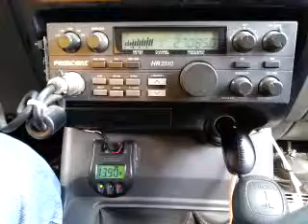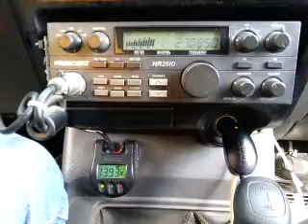03-26-2015 ModSqd 95MS BadBoyLA